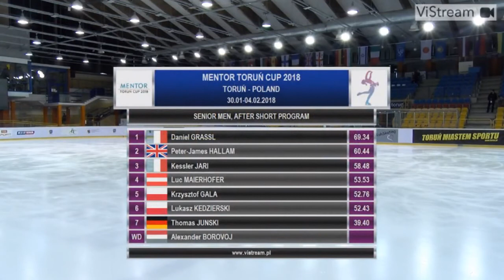Peter James HALLAM - SP / Mentor Torun Cup 2018